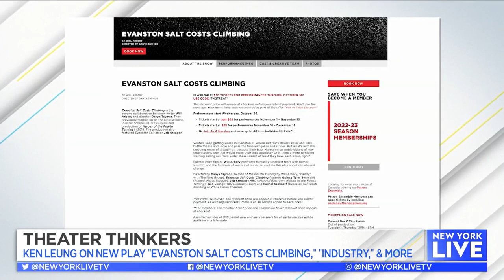Get Your Tickets For “Evanston Salt Costs Climbing” | New York Live TV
Ken Leung sits down with Sara Gore to dish about his new play “Evanston Salt Costs Climbing”  and shares what he finds special about New York theater.